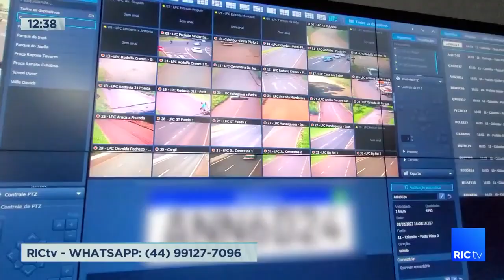Centro de monitoramento controla mais de 70 câmeras espalhadas por Maringá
Nesta reportagem vamos mostrar como funciona a central de monitoramento da guarda municipal de Maringá, o local funciona, atualmente, como centro de monitoramento com controle de mais de 70 câmeras espalhadas pelo município.